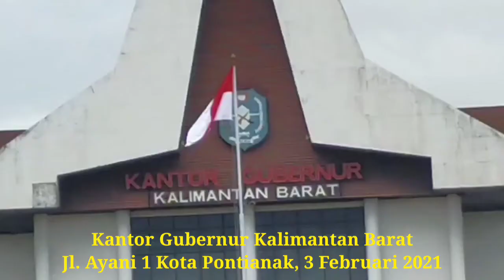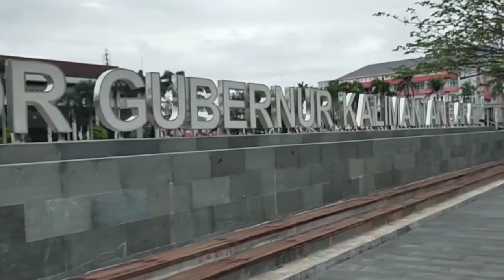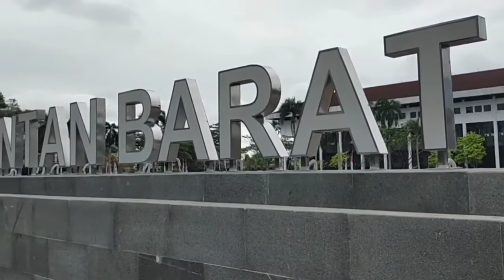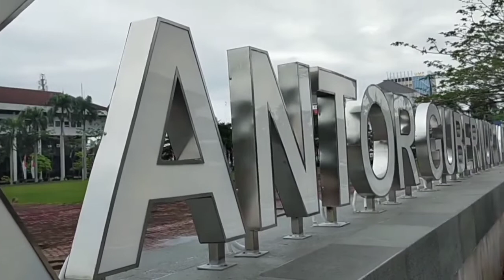Penampakkan Pagar Depan Kantor Gubernur Kalbar Setelah Direnovasi, Ada Trotoar dan Jalur Gowes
Di bawah kepemimpinan H Sutarmidji, pagar depan Kantor Gubernur Kalimantan Barat direnovasi total. Kantor orang nomor satu di Bumi Borneo itu menjadi lebih indah.  Tak hanya pagar, Gubernur Kalbar juga membangun trotoar yang sangat berguna bagi pejalan kaki. Kemudian jakur sepeda juga dibangun yang tentu sangat disamput gembira para pengguna sepeda. Saksikan videonya sampai habis.